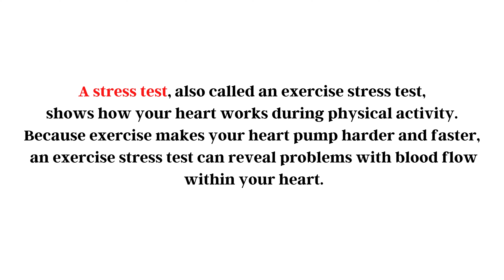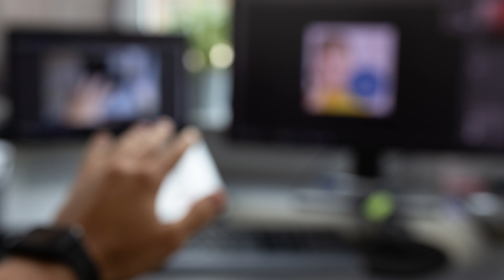Stress Test क्या होता है | Stress Test For Heart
A stress test, shows how your heart works during physical activity and during stress. Stress test is a very commonly performed to understand how well your heart pumps blood, if your heart is receiving correct amount of oxygen and blood supply, how your heart  performs during physical activity or  immense amount of stress. Today in this, video i will be talking about what is stress test, the precautions and how it is basically performed in hindi.

Chapters
00:00- Intro
00:51- What is stress test?
02:04- Why is it done?
03:13- Precautions
04:16- How is it done
07:32- Outro